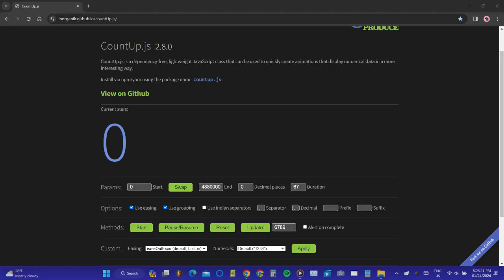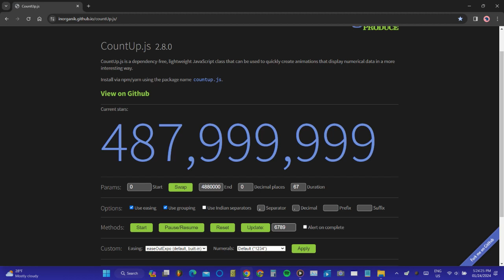Counting to 488 million on countup.js!!! (in a minute)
*in a minute and a few seconds.